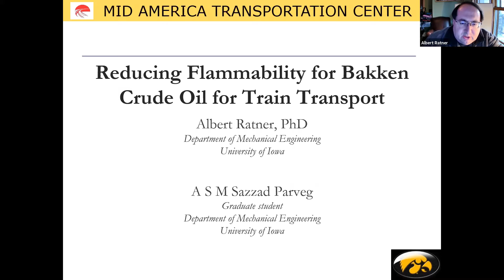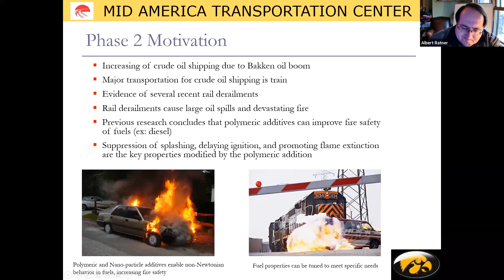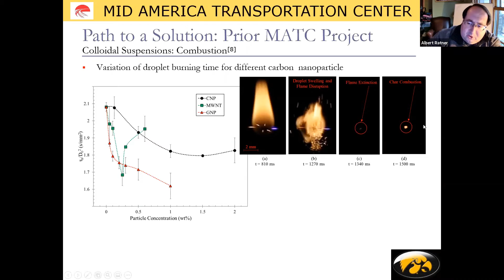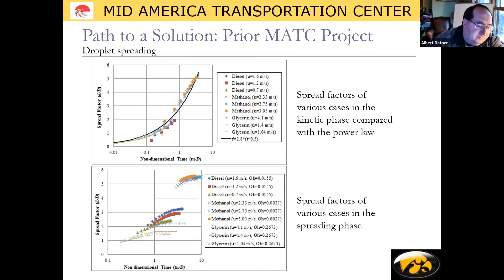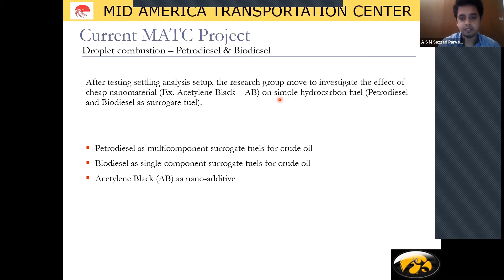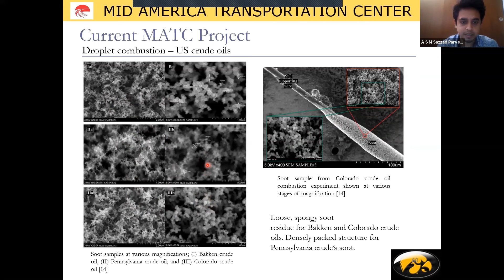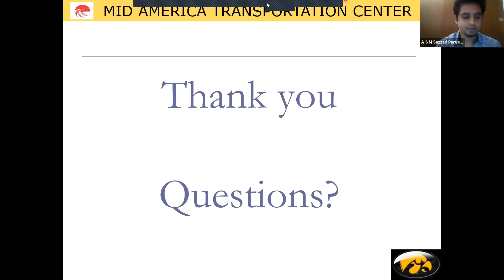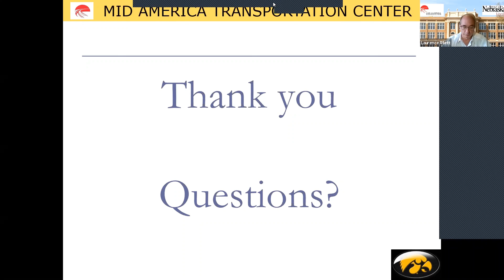MATC Webinar Series: Dr. Albert Rater & Mr. Sazzad Parveg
Reducing Flammability for Bakken Crude Oil for Train Transport

Crude oil shipping by rail is critical to our energy security and has grown steadily with the Bakken oil boom. Existing rail infrastructure, however, is in a state of disrepair, as is evidenced by recent derailments. These incidents often lead to large oil spills which when in contact with hot surfaces
results in devastating fires. This research proposal considers a solution to improve fire safety during transportation by adding long chain polymers to crude oil before shipping. In the first 3 years, mixtures of pure organic compounds, which serve to mimic the splashing and combustion characteristics of Bakken crude, were identified and tested. Then, an experimental study of the ignition, combustion and flame characteristics was carried out. It was found petro-diesel and biodiesel fuels could be used as surrogates for crude oil.

Following that, experiments were conducted to examine the performance of nanoadditives in renewable jet fuel derived from soy oil-canola oil feedstock. In Year 4, experiments and computational modeling will be performed to study the splashing and mist formation for droplets on flat surfaces at various conditions. Year 5 will focus on completion of the simulations, with the key objective being the optimization of an additive and transferring this knowledge to industry for implementation.